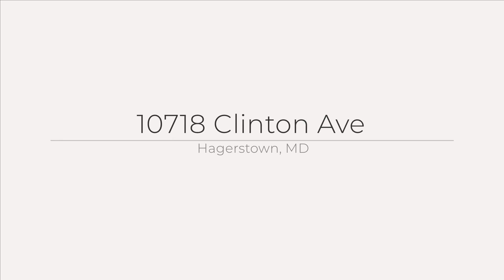10718 Clinton Ave, Hagerstown, MD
See the Property Website! You don't want to miss this absolutely adorable property located in a community with no HOA! The lovely home sits on a corner lot with ample outdoor living space! When you step into this rancher you will notice the beautiful hardwood floors that extend from the living room down the hallway and into both bedrooms. The kitchen has been beautifully updated with granite counter tops, new cabinets and stainless steele applicances. The main level full bath and half bath have also been updated in the last several years. The finished basement has a large family room with another room that can be used as a bedroom or office. There is a lovely full bath that can be accessed from the family room or the flex room. Step out your backdoor to your beautiful covered patio where you can sit and enjoy your morning coffee or a drink in the evening while watching the sun set. You don't want to miss the opportunity to make this your new home!